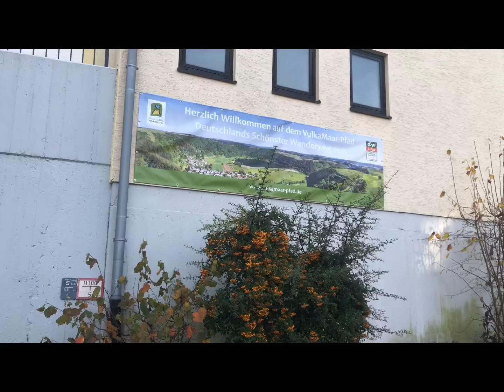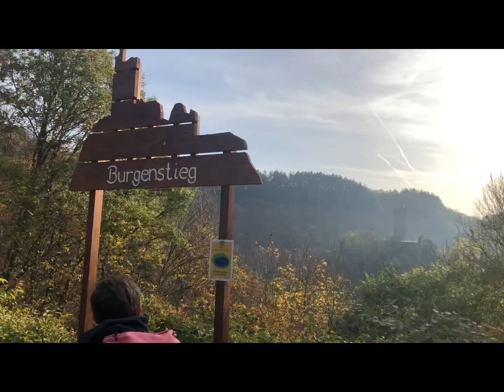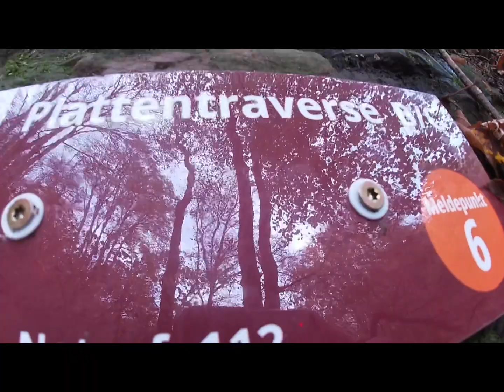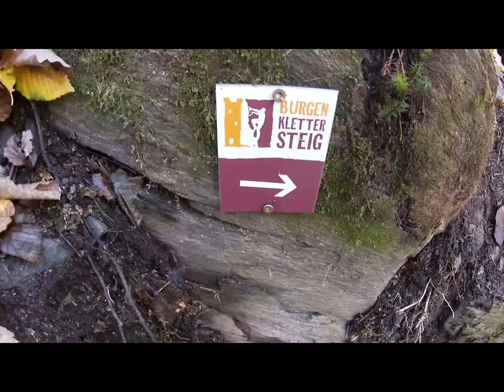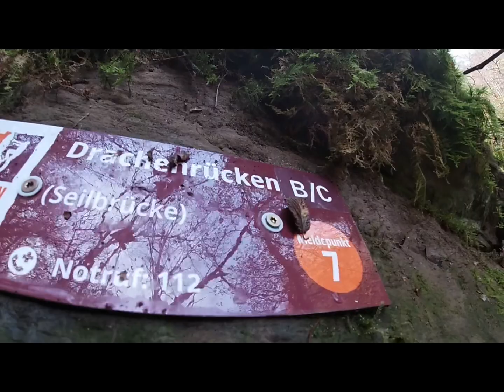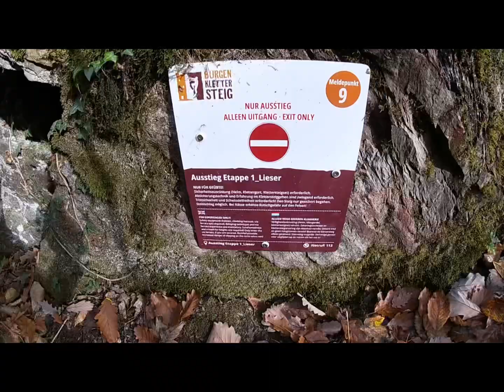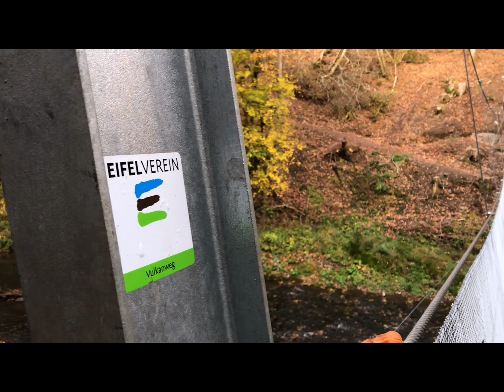Neuer Burgenklettersteig in Manderscheid | Schöne Kletterei außerhalb der Alpen | Eifel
Was ein toller Klettersteig!!!😱
Der neue Klettersteig in Manderscheid ist der einzige alpine Steig in Deutschland außerhalb der Alpen. Dieser lockt mit einem Paar D stellen, die nicht allzu hoch liegen und immer über dem schönen Bach und den beiden Burgen entlang geht. Außerdem ist hier für jeden etwas dabei, von Wanderwegen und Traumschleifen zu einem knackigen Klettersteig.
Wir hatten bei unserer Tour zwar gutes Wetter, allerdings war der Fels sehr nass, wodurch der Klettersteig zu einer großen Herausforderungen wird. Trotzdem war es ein tolles und alpines Erlebnis.
Part 2 kommt noch!!!

-Für Fragen gerne die Kommentare benutzen💬